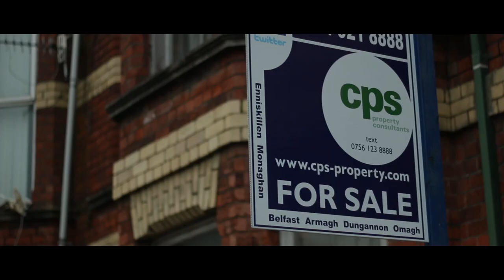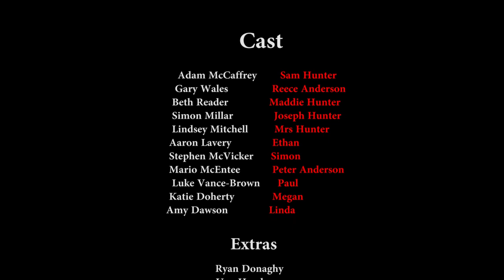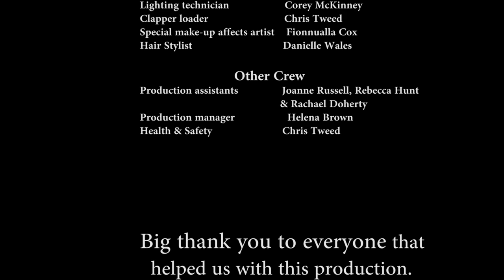2Late Short Film (2014) Gary A Wales "Anti Bullying"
If you suffer from any issues in the movie, please contact your countries suicide hotline, they are there for you and will help you and give you advice

[ ~ MY GEAR ~ ]
Apple Ipad Pro 12.9
Apple Pencil 2nd Gen
Apple Magic Keyboard for Ipad 12.9
Apple Airpods 2nd Gen
Apple Lightning to SD Card Camera Reader
Travel Laptop Bagpack
Sandisk Extreme Portable SSD 1TB

[ ~ SOCIAL LINKS ~ ]